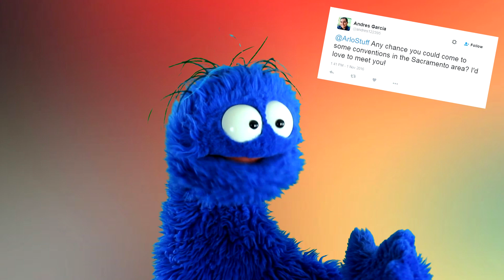I'm Going to My First Con!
I'll be going to Sac Gamers Expo on December 11, 2016!  I'm ridiculously stoked!

INSTAGRAHAMS: ArloStuff